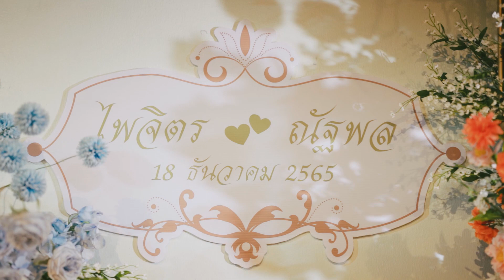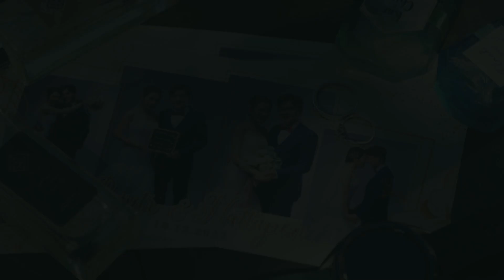Paijitr & Nattapon - Wedding Day เรือนมนตรี ดอนเมือง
สถานที่ : Montri Resort Donmuang Bangkok